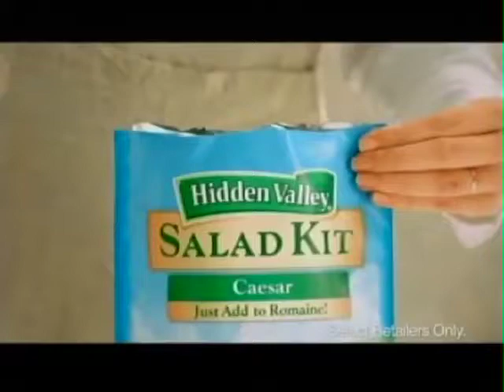TodayShowHolidayChallenge.mp4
Today Show Holiday Challenge on a budget with Cathy Riva and David Monn